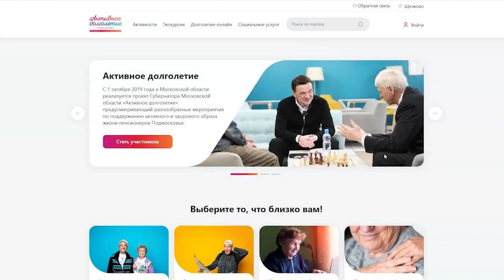Участники программы «Активное долголетие» из Монино присоединились к занятиям по плаванию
Долголетие должно быть активным. В городском округе Щёлково продолжается реализация программы, в рамках которой пенсионеры могут участвовать в различных активностях. К занятиям по плаванию присоединились долголеты из Монина. Для любителей плавания среди щёлковских участников губернаторской программы «Активное долголетие» организовали занятия в бассейне ФОКа «Олимп», расположенного на территории городского округа Лосино-Петровский.